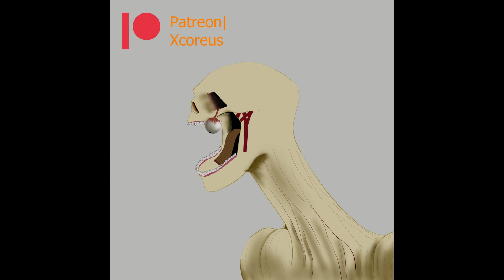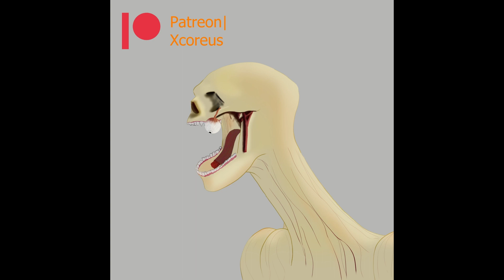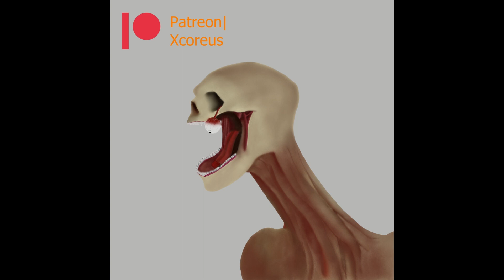Timelapse Horror drawing for halloween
A timelapse of a thing I did just drawn from mind.

If you wanna commission me hit me up!